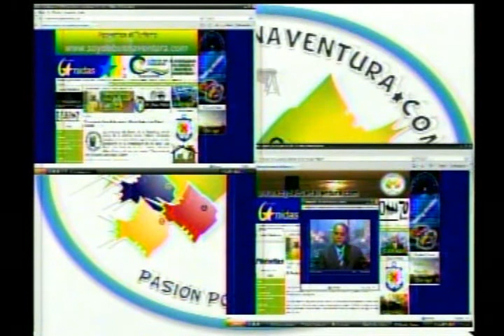Noticiero de Buenaventura del 7 de septiembre de 2012 parte 4